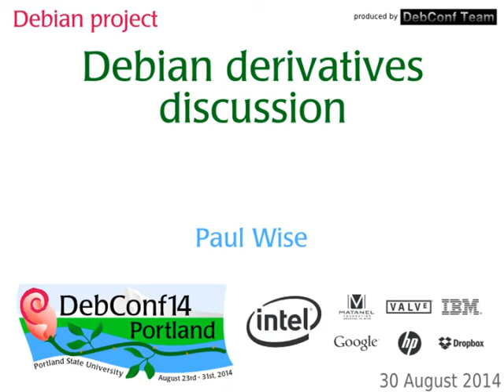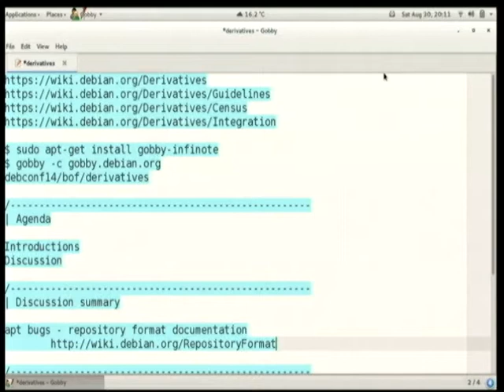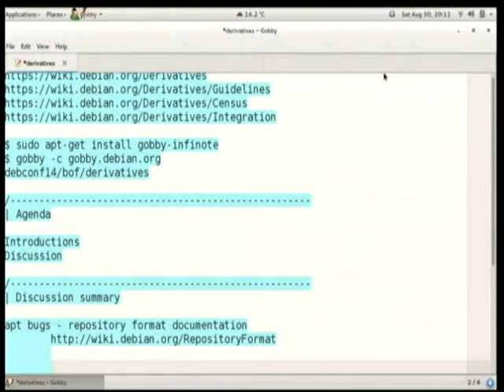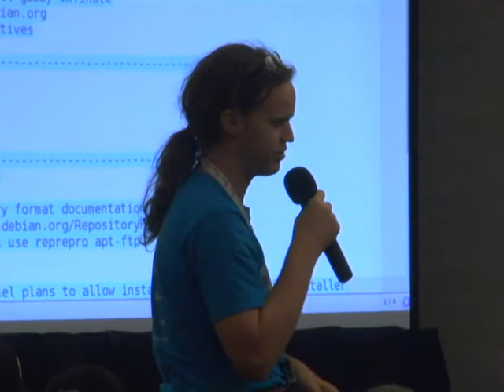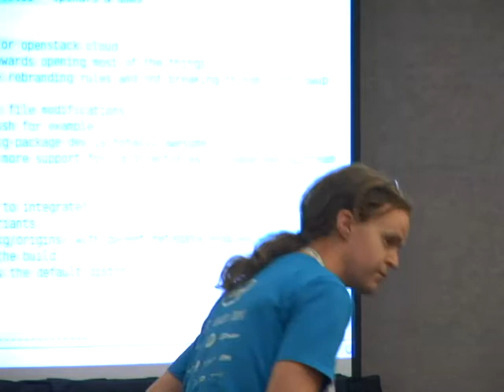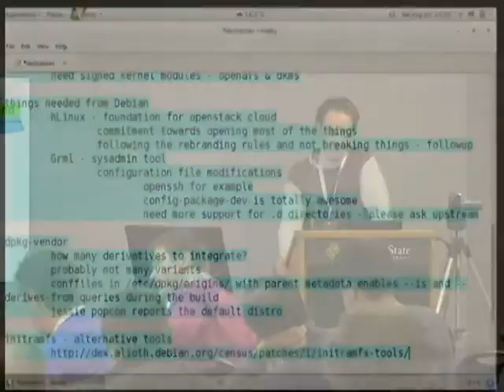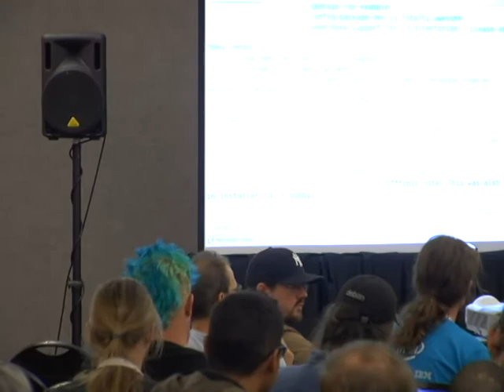Debian derivatives discussion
Paul Wise
Debian is the basis for a number of other software distributions. This BoF provides a space for representatives from derivatives and Debian to share experiences, find out what is is being worked on and discuss problems, solutions and tools. We will begin with a quick round of introductions and then begin open discussion.